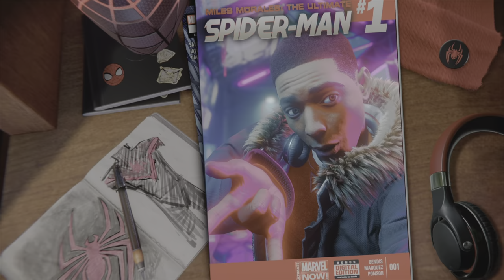(Marvel's Spider - Man Miles Morales) part 6 Joining The Club